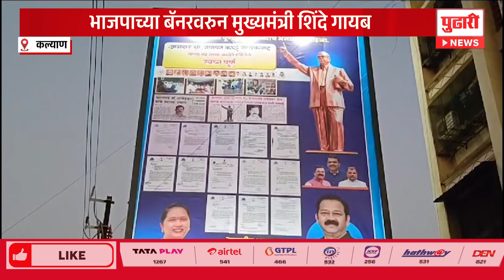Pudhari News | भाजपच्या बॅनरवरुन मुख्यमंत्र्यांना हटवलं | kalyan news